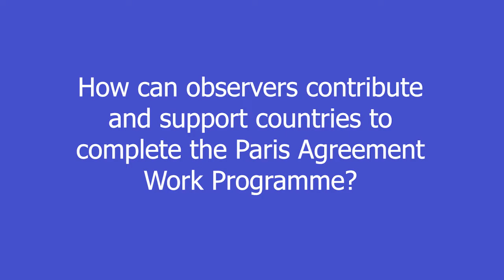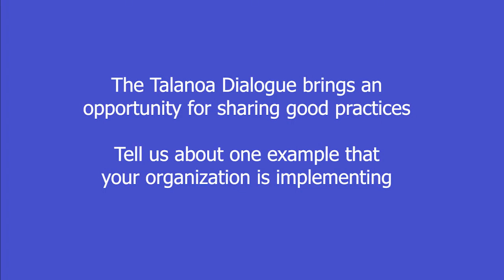Climate Action Studio SB48: Dr.Campbell-Lendrum, WHO, Climate Change and Health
Adaptation and resilience is the main area in which the health community is contributing to combating climate change by mobilizing resources and capacity. In the context of mitigation, the health community is linked to the climate change community since actions to reduce carbon emissions, for example, can also help to reduce air pollution. From the economic and financial perspective, it is important to take into account the health co-benefits of climate change mitigation, which could actually cover the cost of the health-related mitigation measures. In terms of contributing to the Talanoa Dialogue, the community has a clear vision for reaching a place where the most vulnerable populations have access to a ‘climate-proof’ health system. By solving climate problems we can also solve health problems.